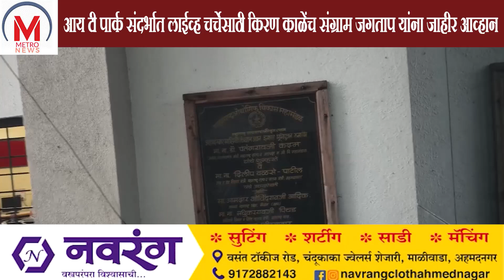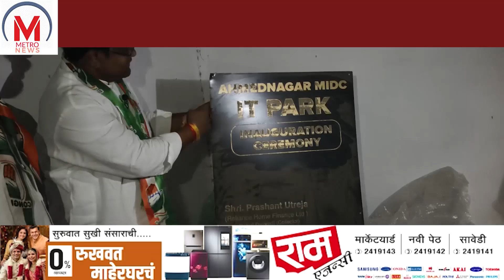आय टी पार्क संदर्भात लाईव्ह चर्चेसाठी किरण काळेंच संग्राम जगताप यांना जाहीर आव्हान